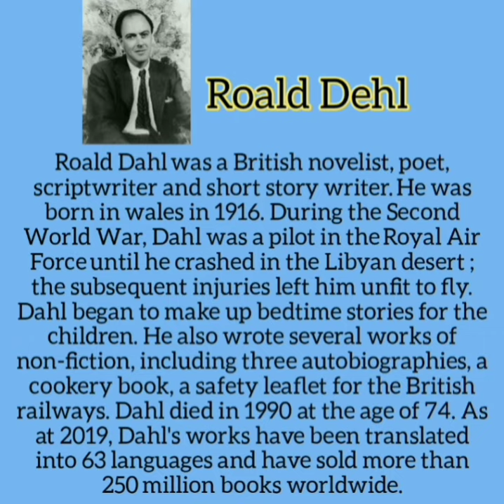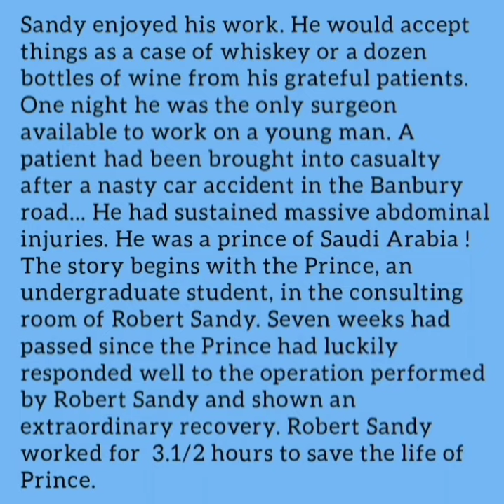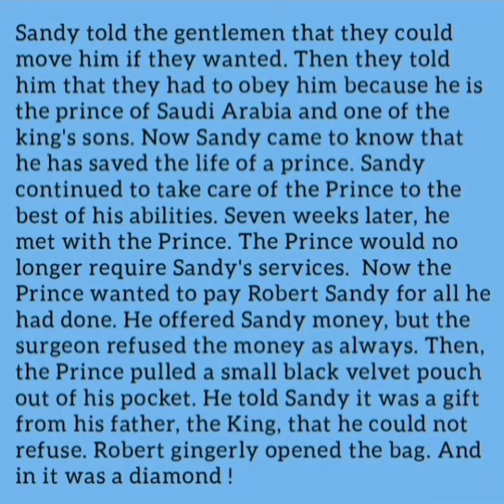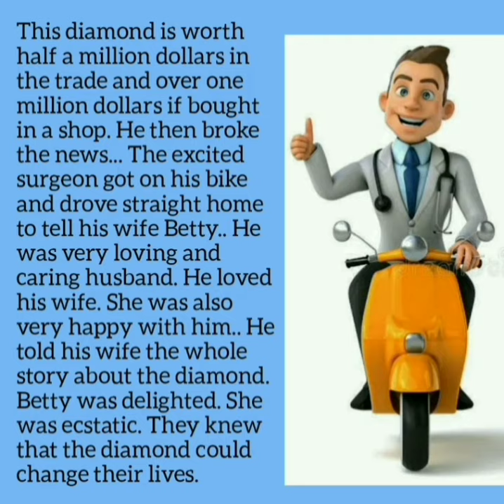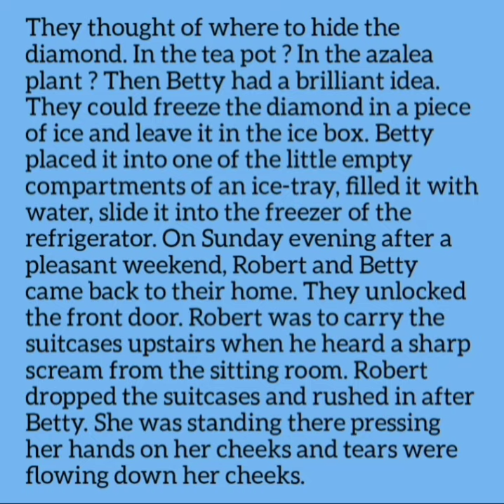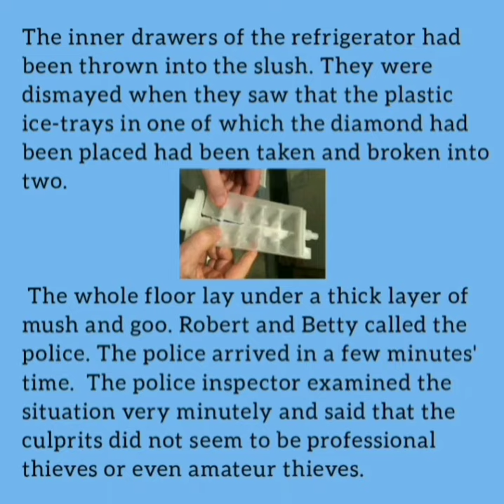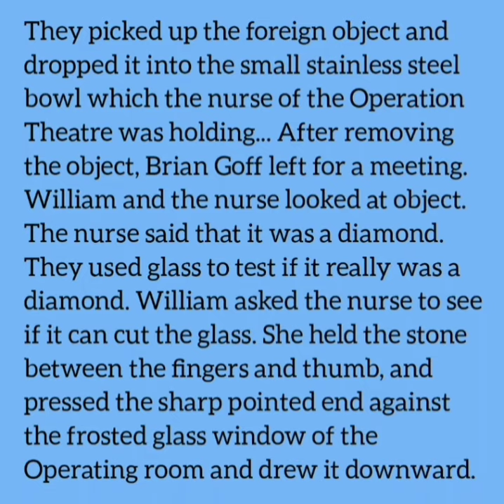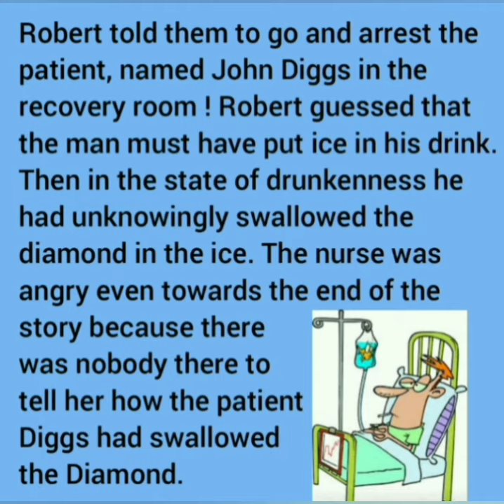"The Surgeon" story by Roald Dehl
Jyoti Dewan,
Model HSS Akhnoor,
Subject - English,
Class - 11,
Chapter - 10